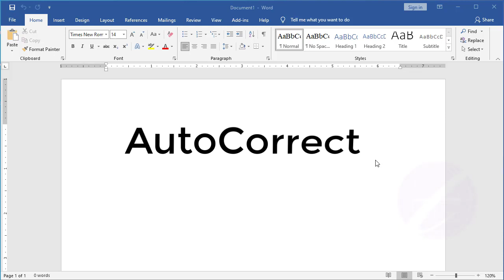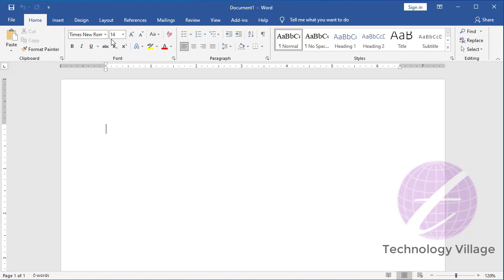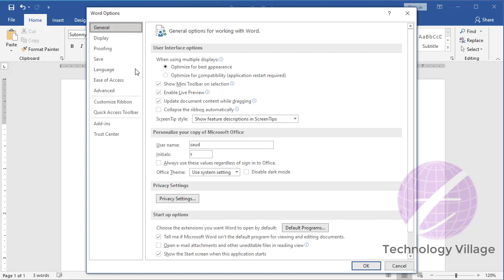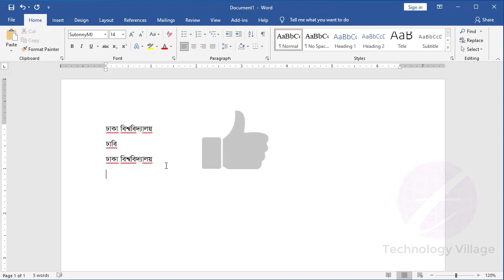AutoCorrect এর জাদু | শব্দ লিখলেই হয়ে যাবে বাক্য | Insert Text in AutoCorrect in MS Word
You can Insert Text in AutoCorrect in MS Word. In this video you can know about autocorrect option in word. This is Microsoft Word Tutorial Bangla & it's describe about autocorrect in ms word. You can auto change text in word, auto correct text in word, autocorrect in word, change text in word by using word autocorrect options. The auto correct and autocorrect in ms word are same. It's also ms word tutorial bangla. You can learn how to autocorrect in word by watching the autocorrect in word 2007, autocorrect in word 2016, autocorrect option in ms word, word autocorrect settings, word autocorrect as you type tutorial.

এ ভিডিওতে দেখানো হয়েছে কিভাবে এম এস ওয়ার্ড এর autocorrect এ শব্দ insert করবেন।